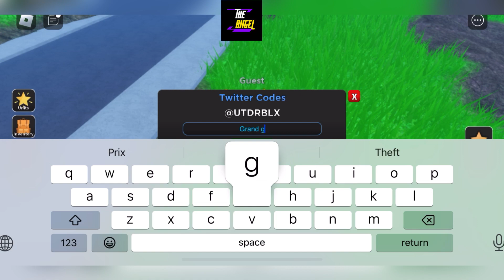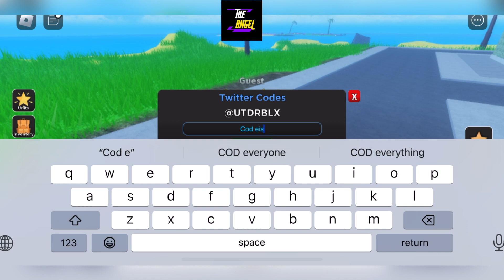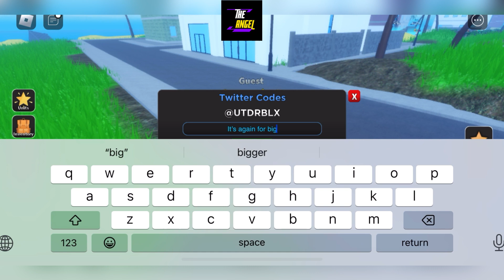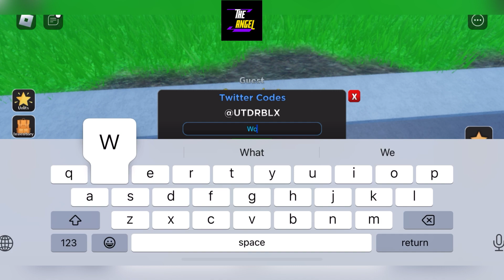⚠️ Hunt ⚠️ ULTIMATE TOWER DEFENSE CODES - CODES ULTIMATE TOWER DEFENSE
Welcome Guys

Thanks